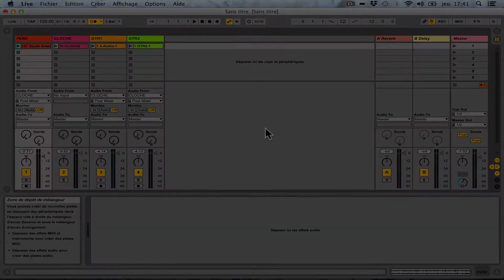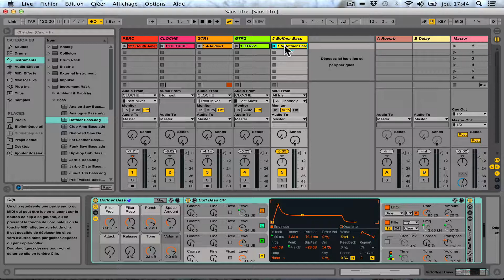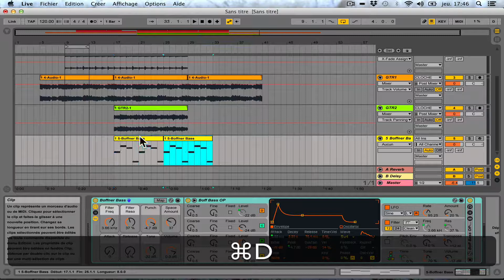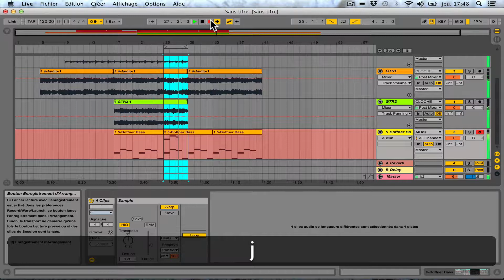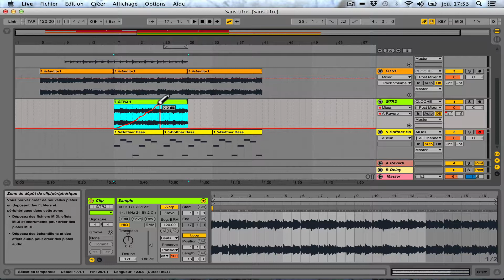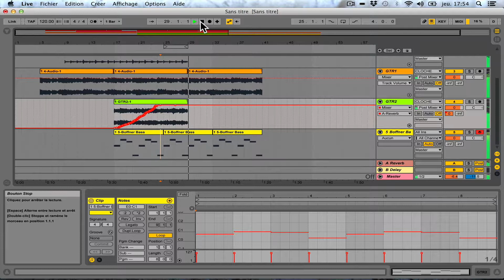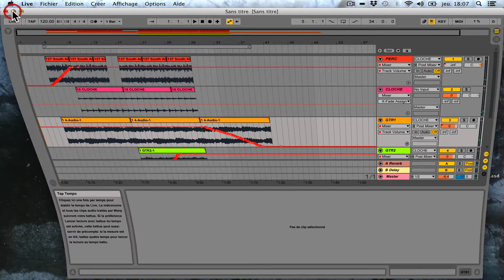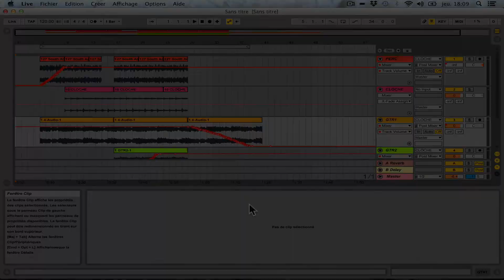TUTORIEL ABLETON LIVE (10/10) - ARRANGEMENT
Cycle de 10 vidéos tutoriels pour apprendre les bases de la MAO sur le logiciel Ableton Live, dans le cadre du projet Ariane#, éducation artistique et création numérique, Bourgogne Franche Comte.